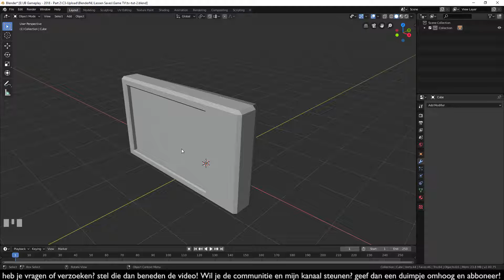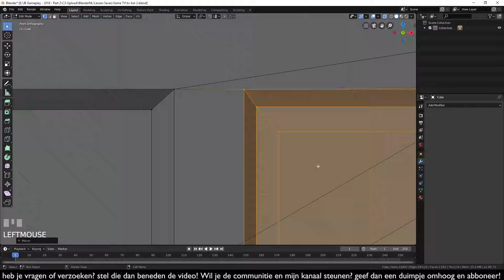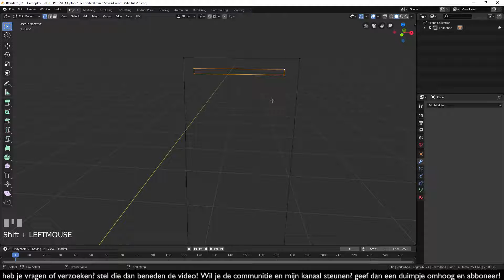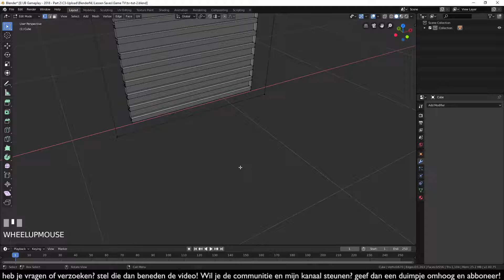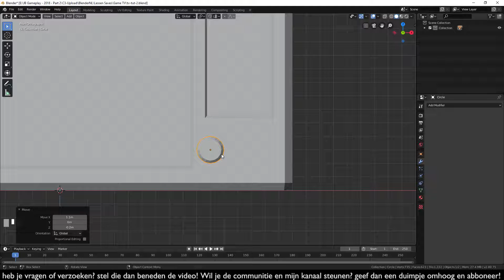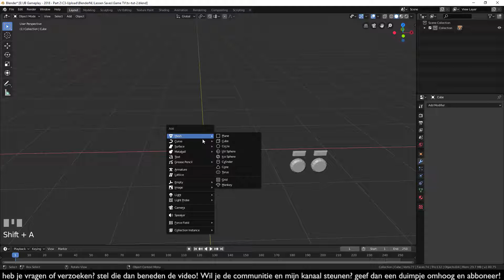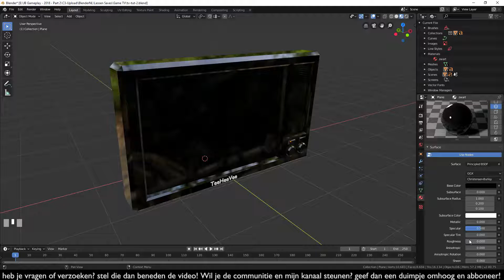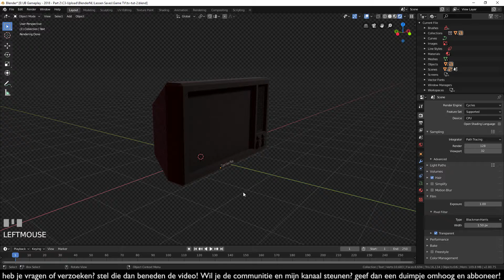Blender 2.8 Voor beginners Deel 2 - Game TV - Nederlands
Wil je de communitie en mijn kanaal ondersteunen? Abboneer en deel mijn kanaal overal waar je kan en je zal Blender een grote plezier doen!